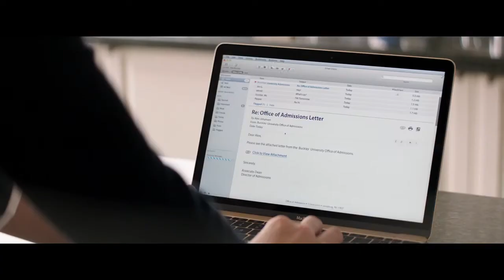The House – Trailer